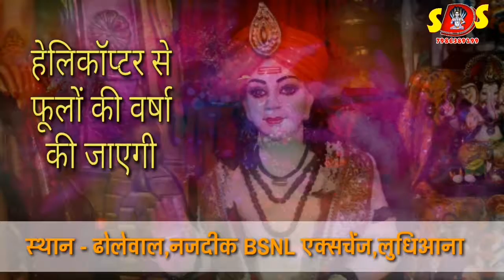BabaBalakNathBhajan || WhatsappStatus LatestPunjabiBhajan